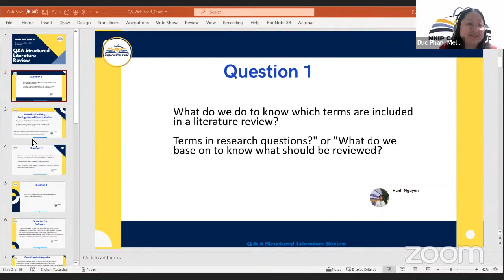Panel Discussion 02| Keywords in a literature review